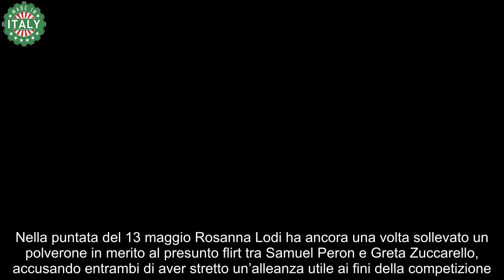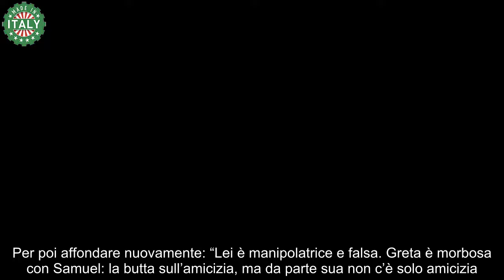Samuel Peron devastato qualcosa è andato storto in Honduras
Lo storico ballerino del dancing-show “Ballando con le Stelle” ha momentaneamente sospeso la propria attività professionale per concedersi un’immersione drastica nel mondo dei realities televisivi.

Samuel Peron è infatti approdato in Honduras assieme a un nutrito gruppo di compagni di avventura, e nel corso della sua esperienza sotto le telecamere di Canale 5 ha persino ottenuto svariate volte lo status di leader.

Amato da molti naufraghi, ma anche osteggiato da altri concorrenti, Samuel Peron è in ogni caso uno dei protagonisti più interessanti del programma, e ha persino riscosso le attenzioni di una bella compagna di avventura.

Stiamo parlando dell’avvenente ballerina Greta Zuccarello, tacciata da giorni dalla compagna Rosanna Lodi di ricercare ossessivamente un flirt clandestino con il collega. Sia Greta che Samuel, infatti, sono entrati a “L’Isola dei Famosi” dichiarandosi felicemente impegnati, e nelle ultime ore la fidanzata del ballerino ha scelto di raggiungerlo per fare finalmente chiarezza sull’andamento della loro relazione…